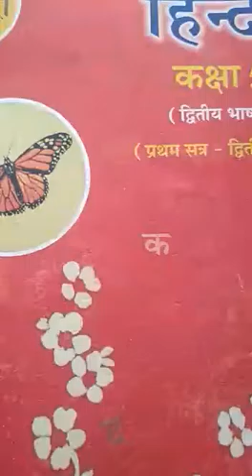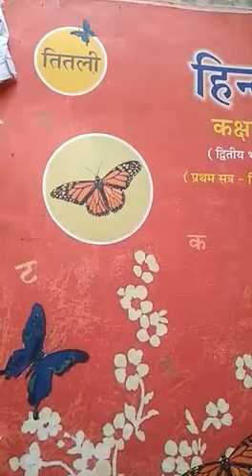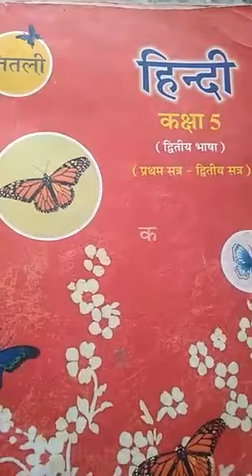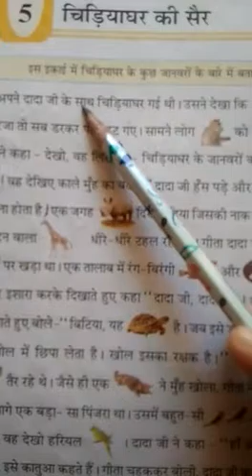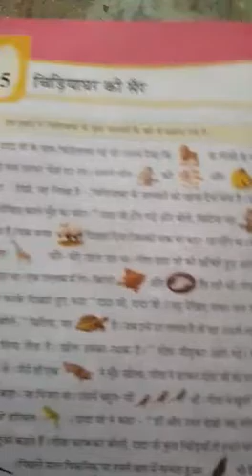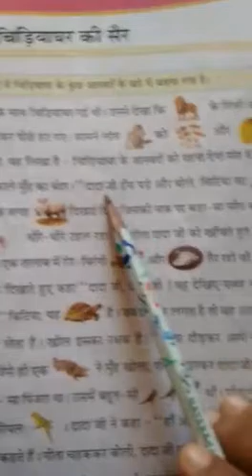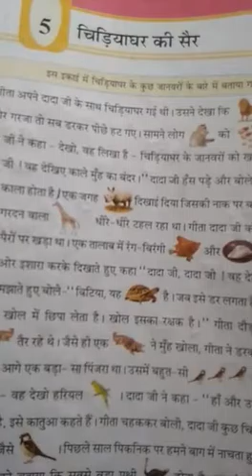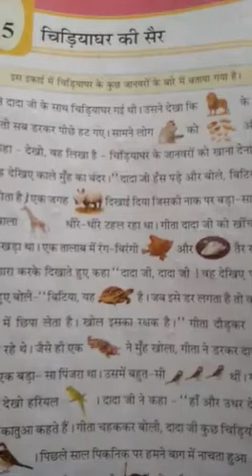std-5 , sub- hindi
Video from DAXINAMURTI SCHOOL